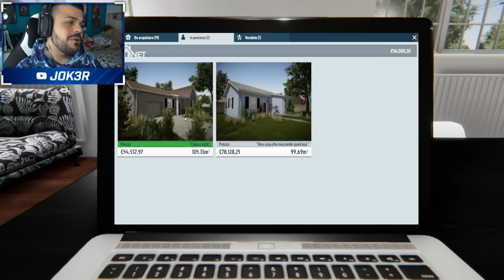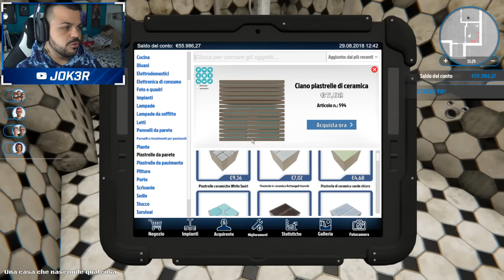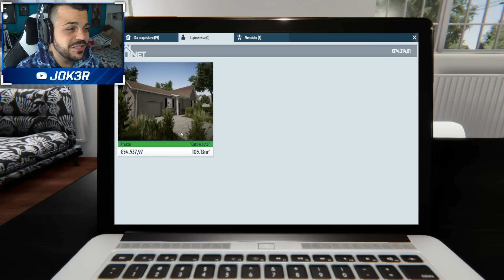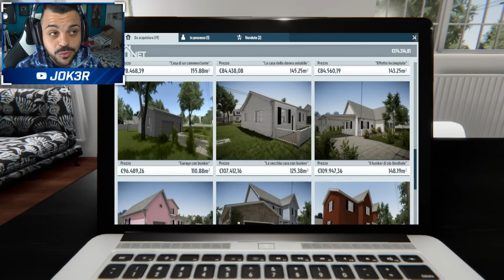HO VENDUTO UNA CASA ALL' ASTA A 125.000 EURO !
Bella ragazzi siamo tornati su House Flipper , oggi sono andato a vendere una casa all'asta e abbiamo ricavato circa 125.000 Euro !